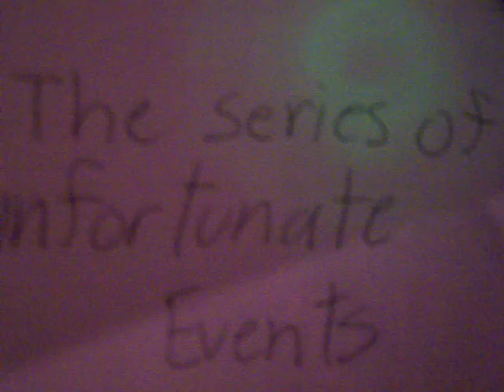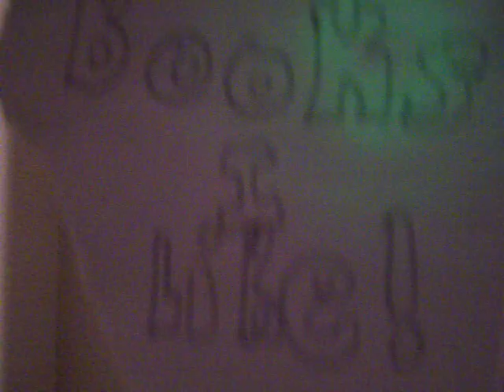Books I like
These are a few strange depressing books I like...Creepy. Music by Skillet called Invincible